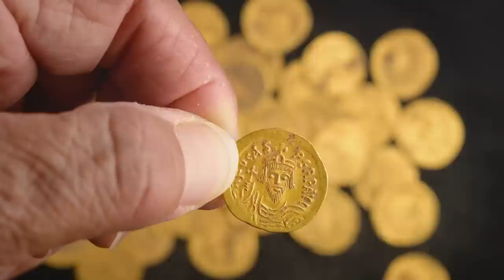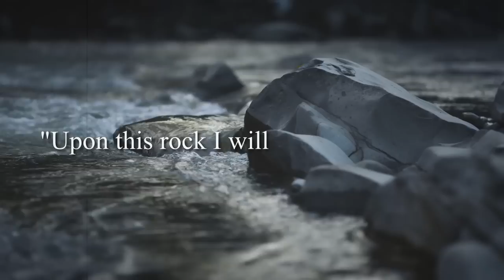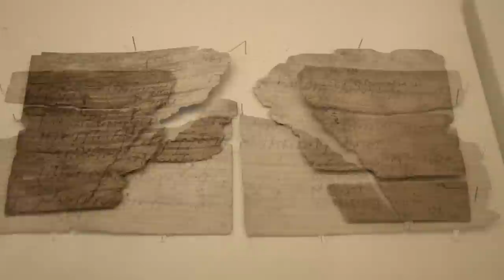Thousands Of Archaeologists From All Over The World Are Trying To Seek Justice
In this video, I will dispel the myths about the "King Without a Face", we will see the tomb of the time of Ramesses II, find out the composition of the ancient female cream and find out what the ancient rulers of China were buried in. And I will also tell you about the important petition of the Prime Minister of Egypt, in which he calls for the return of famous artifacts of Ancient Egypt to their homeland. This is a very important decision for the culture of Egypt. And let's hope they succeed! In addition to the above, I will talk about other archaeological discoveries, which you will definitely like.
00:00 ► Intro
00:27 ► Traces of opium 3500 years old
02:18 ► Golden coins hidden in the wall
03:55 ► Thousands of archaeologists demand justice
06:14 ► "The King Without a Face"
08:56 ► Cave of the time of Ramesses II
10:30 ► Jar of cream and worn women's panties
12:45 ► Sounds of a Roman battlefield
14:03 ► Burial costumes of the Han Dynasty
15:48 ► Mosaics on the Sea of ​​Galilee
Thousands of archaeologists from all over the world demand justice! Archaeologists want to take advantage of the situation in the world and try to return ancient artifacts to the places where they were discovered! In this video you will learn about the unique finds that did not go unnoticed. In addition to gold coins, we will also study women's panties. Hi, friend. You are on the KirTop channel.